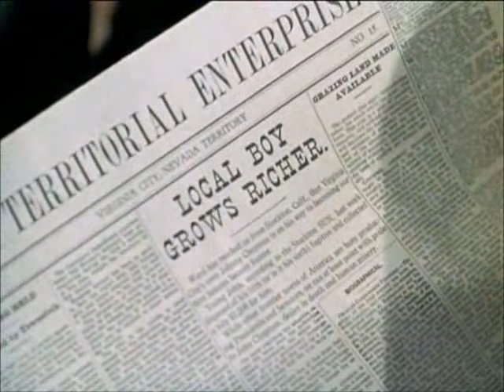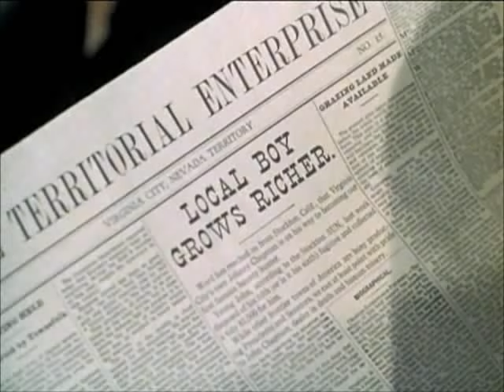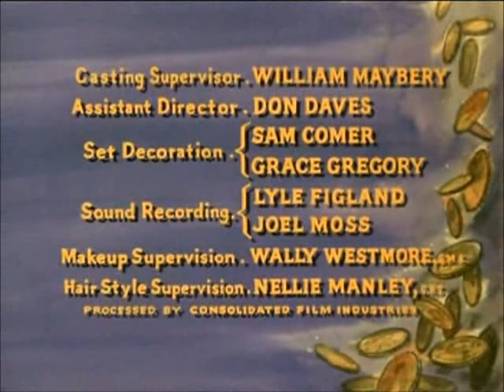Bonanza S6E1 Invention of a Gunfighter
Bonanza TV show. Season 6, episode 1. Title: "Invention of a Gunfighter". Year: 1964.